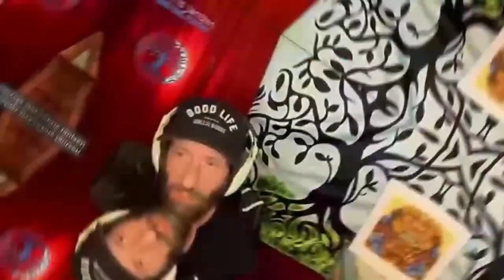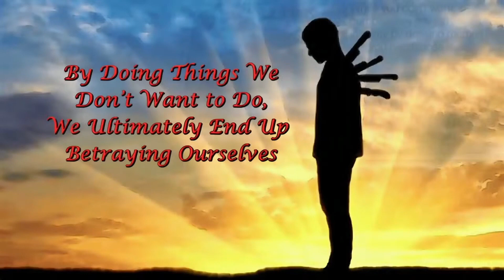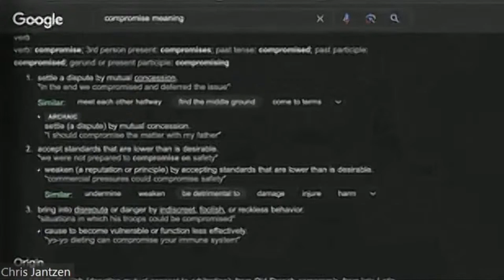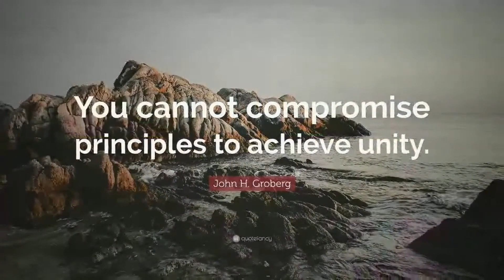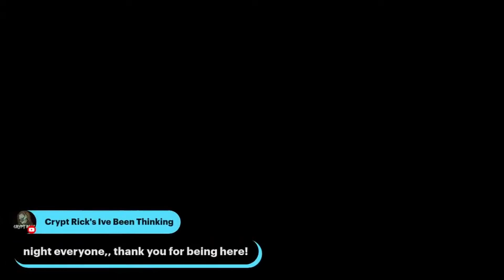The Dangers Of Compromise | One Great Work Warriors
Jerry, Rick, Chris, Brandon, Derek, Jim talk about compromise!